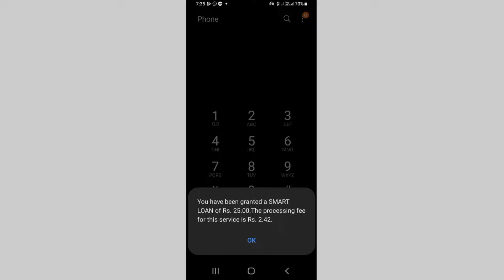How To Get a Credit Loan From Mobitel | Mobitel Credit Loan Activate Sinhala